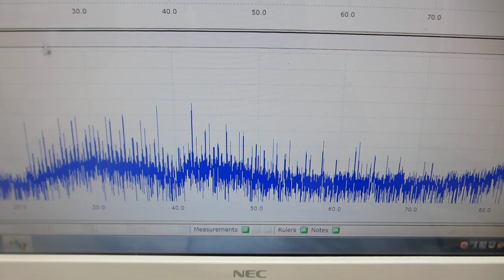超音波の音圧測定解析システムによる発振制御実験（超音波システム研究所）